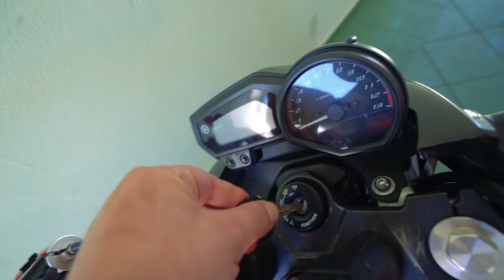MINHA AMIGA TENTOU ME ROUBAR ?